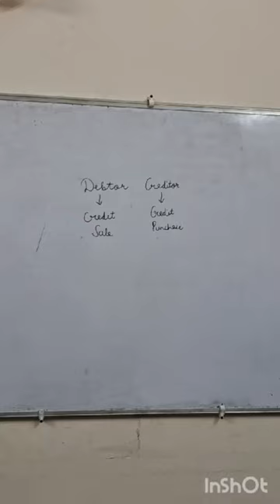meaning of debtor and creditor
Easy way to understand meaning of debtors & creditors.